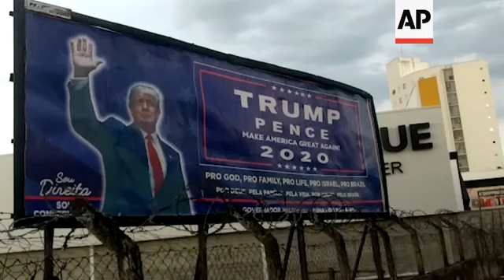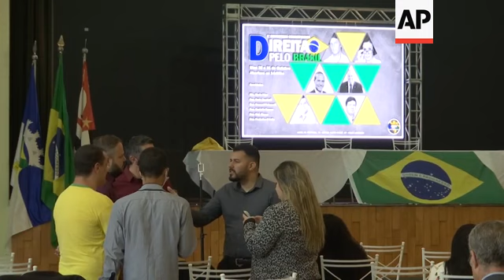Bolsonaro supporters promote Trump's candidacy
(31 Oct 2020) American elections are being closely watched in Brazil, where President Trump is popular amongst supporters of Jair Bolsonaro, President of Latin America's largest country, who see the U.S. president's reelection as a reflection of support for their own leader.
Edson Delena, a 56-year-old businessman based in Coconut Creek, Florida, has been living in the US for 30 years.
He paid for two Trump billboards in the Brazilian city of Governador Valadares in his home state of Minas, where his family still lives.
He said he decided to do that in order to show his affection for Trump and because, according to him, many of the people in Governador Valadares have relatives and family living in the USA, and he thought it would be a way to reach people living in the US so they could vote for Trump.
"I think people from Valadares can increase his votes. Many friends (from Valadares, living in the US) are calling me and asking how they can vote for Donald Trump," Delena said in a video interview with the AP from his home in the US.
At a rally for right-wing supporters of Brazilian President Jair Bolsonaro on the outskirts of Sao Paulo, supporters expressed admiration for Trump, and hope he wins the elections on November 3.
"I believe there is a strong connection between Brazil and the United States; Bolsonaro's government has an ideological alignment closer to Trump," said Sao Paulo State Deputy, Oscar Castello Branco during a congress meeting where Bolsonaro supporters looked to expand their base.
The US elections will resonate far beyond American borders, and many Brazilians think the outcome will indicate how their own elected officials will fare when they face elections in their own country.